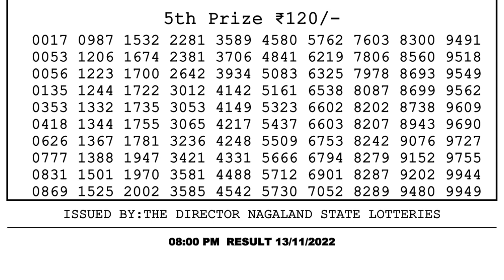🔴 Lottery Sambad Live 08:00pm 13/11/2022 Evening Nagaland State Dear Lottery Result Pdf Download